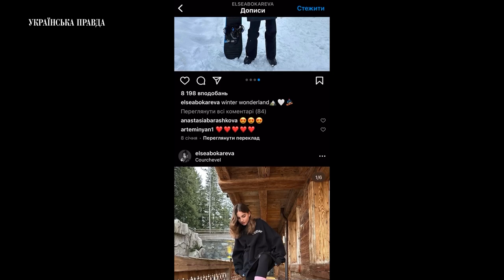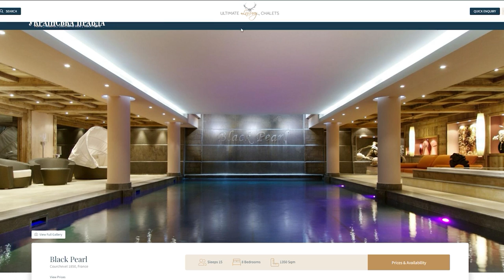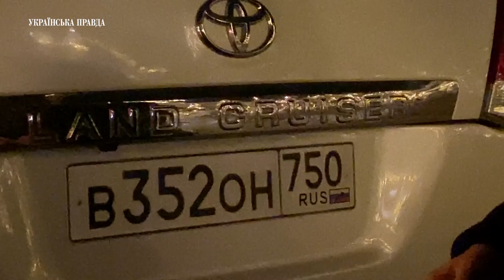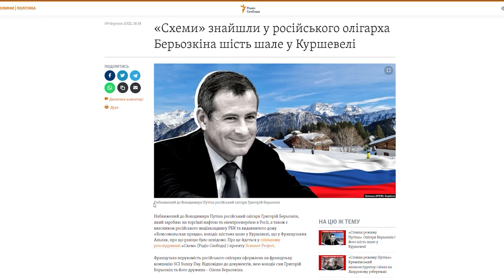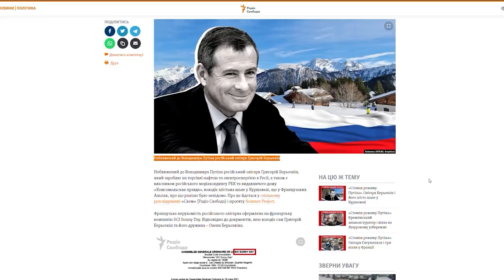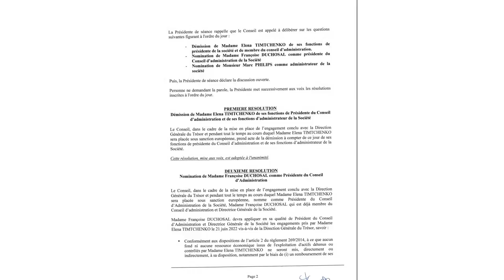Куршевель їхній. УП знайшла нерухомість російських олігархів у Франції | УП. Розслідування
Куршевель – один з найдорожчих зимових курортів у світі й одне з найулюбленіших місць для зимового відпочинку найбагатших росіян.

Тут, у французьких Альпах, можна побачити маєтки російської еліти. Зустріти автівки на російських номерних знаках. Та навіть знайти представників цієї самої еліти.

"Українська правда" вирушила до Куршевеля, аби показати, як заможні росіяни відпочивають у Європі майже через рік після початку повномасштабного вторгнення Росії в Україну.

Автор: Михайло Ткач
Режисер: Андрій Ігнатенко
Оператор: Ярослав Бондаренко
Звукорежисер: Дмитро Козиренко
Редактор-аналітик: Катерина Каплюк
Translation: Anton Strii, Yulia Kravchenko
Editing: Teresa Pearce

00:00 – Вступ
02:30 – Куршевель їх
04:02 – "Це все політика"
05:37 – Родина Андрія Бокарєва
10:56 – Родина Саркісових
14:23 – Шале "Біла перлина"
15:17 – "Ми зі Швейцарії"
17:22 – Михайло Прохоров
19:37 – Григорій Берьозкін
20:25 – Олег Тіньков
21:00 – Олександр Чистяков
21:24 – Самвел Карапетян
21:42 – Олексій Сулоєв
22:08 – "Ми ж не з Росії"
22:38 – Сибур
25:28 – "Я з Києва"
26:51 – Геннадій Тимченко